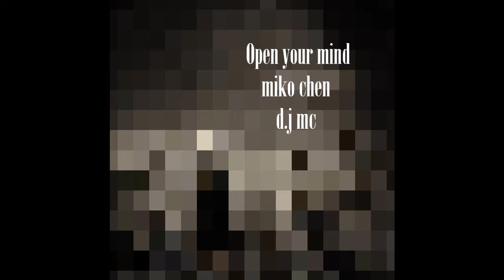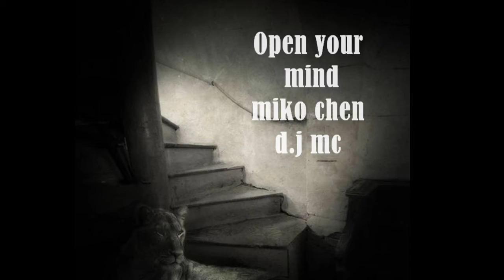miko chen dj mc - Open your mind